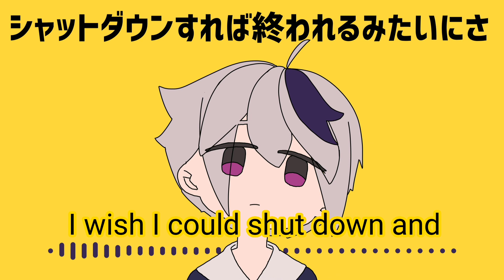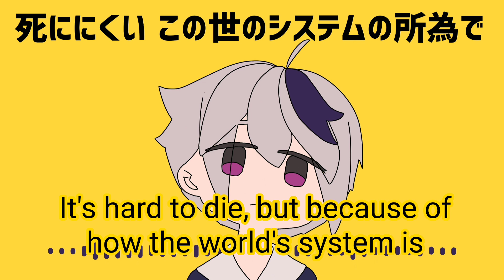It'll be okay / Mashima Yuro feat. Hatsune Miku and V Flower (English Subs)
Hello!! This is another downer song, but it's really catchy!

✾ Translation Notes ✾

The actual title, chichinpuipui, is a phrase said to kids when they're in pain. It's like pain pain go away, but shorter, so I just did it this way.

✾ Follow me ✾

*I have permission from the composer to upload. My videos' only purpose is to share music with the english community in a respectable manner.

✾ Lyrics ✾

コントロールZを押せば戻れるように
I wish I could hit Ctrl Z and
間違えた　あの時に　戻りたいな
undo the mistakes I made back then
シャットダウンすれば終われるみたいにさ
I wish I could shut down and
ぜんぶ　忘れてみたいの
delete everything, ending it all

言葉が出ない　答えも知らない
I'm bad with words, and I don't have the answers
なんにもわかんない　のに
I may not get a single thing
失敗だらけ
and be a total failure, but

みんな　社会不適合
We are social misfits
とんでけ　痛い痛いの
Pain pain go away
生き辛いくらい暗い未来には
In a dark future that makes it hard to live
ほら　ちちんぷいぷい
Hey, it's okay
すこし　ラクになる魔法
This magic will make you feel a little better
忘れちゃおう　苦い苦いの
Forget those painful memories
明日の空は　晴れないけど
even if the weather isn't that good tomorrow

「今日も死ななかった」を繰り返すだけ
I mess up and don't notice my mistakes
間違いを　　間違いと　気付けぬまま
while repeating that "I didn't die today either"
死ににくい　この世のシステムのせいで
It's hard to die, but because of how the world's system is
生かされてるだけ　はヤダ。
I hate just being alive.

やりたいコト　たのしいコト
It's not like I don't have
無いことはないけど
thing I want or like to do
そーゆーコトじゃないでしょ。
That's not it at all.

壊しちゃえ　憎い憎いの
Break apart everything you hate
生きにくいね悔いの濃い過去なんて
It's hard to live if you regret the past
Hey, it'll be okay
すこし　ラクになれるよう
This'll make you feel a little better
みんなで　おまじない唱えよう
So let's recite the spell
全然意味なんて　ないけど
even if there's no point in casting it

みんな　痛い痛いよ
We're in so much pain
（痛い痛いよ）

居ない居ないよ
No one's around
（居ない居ないよ）

みんな　社会不適合　（社会不適合）
くらいくらいよ（くらいくらいよ）
It's so gloomy
つらいつらいよ（つらいつらいよ）
It's so painful

みんな
We are

生きづらいくらい暗い未来には
Hey, It's okay
すこし　楽になる魔法
忘れちゃおう　全部全部もう
Forget anything and everything
笑顔になれる　おまじない
This spell will help you smile

✾ Follow Me ✾